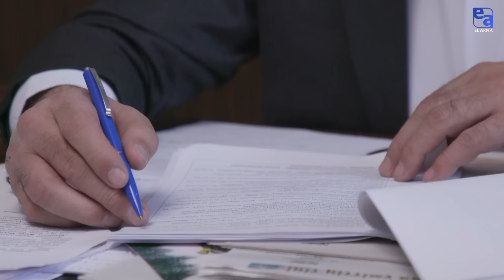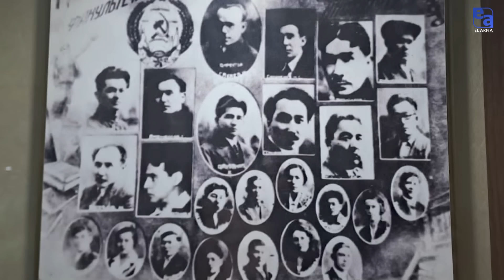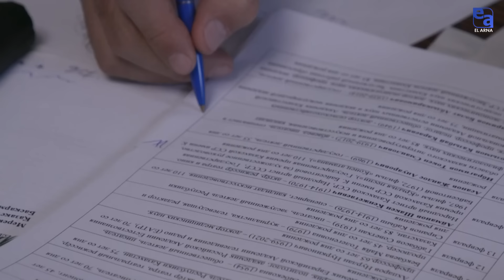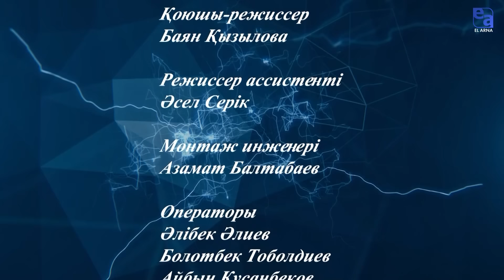Дала қазағы атанған Дәулеткерей ақынның ақиқаты қандай? | «Тағдыр жолы»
Ақын Дәулеткерей Кәпұлы  қазақтың сөз өнерінде  айшықты  орны бар белгілі қаламгер.
Қазақстанның еңбек сіңірген қайраткері. Халықаралық «Алаш» әдеби сыйлығының иегері. Дарын Мемлекеттік жастар сыйлығының  лауреаты. Қазақстан Жазушылар одағы Астана қалалық филиалының төрағасы.
Сүтті іңір», «Бүлдірген ағып түскенше», «Шертолғақ», «Бөрісырғақ» , «Терісбұрау» атты жеке жыр жинақтарының авторы.